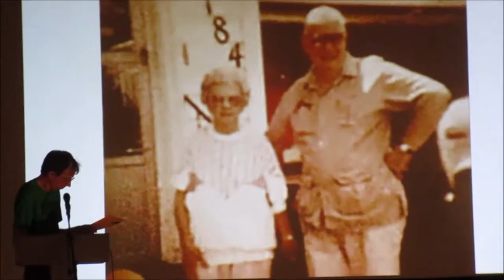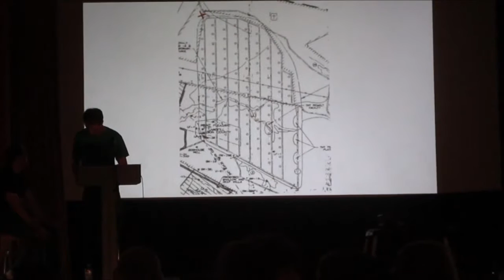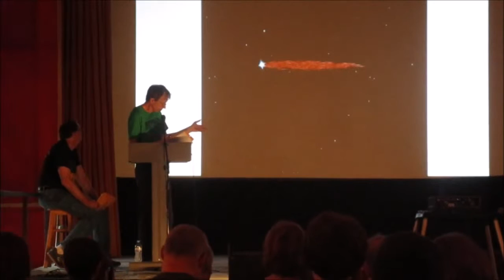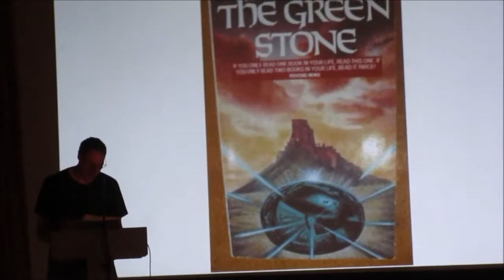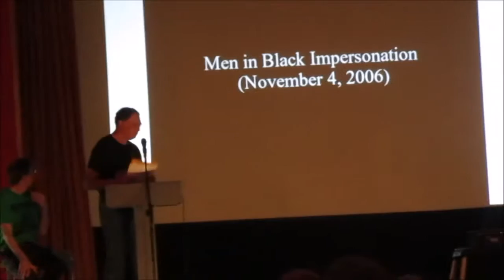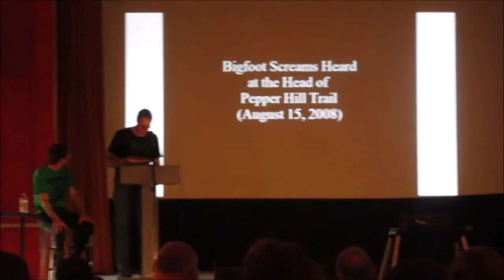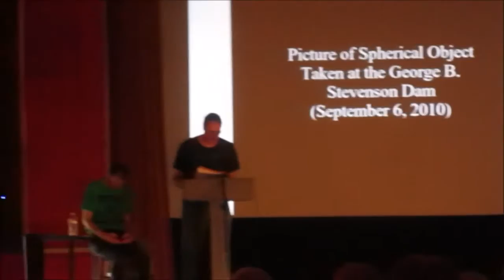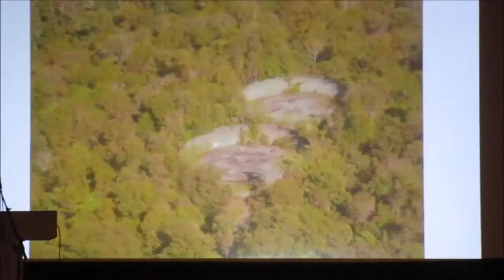Mothman Festival 2016: John and Tim Frick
John and Tim Frick, Brothers, avid paranormal investigators, and UFO witnesses.

 SPEAKING TOPIC: "TNT Time Slip" The Frick Brothers talk about their trips to the TNT Area and their strange experience with what might be a TNT time slip.